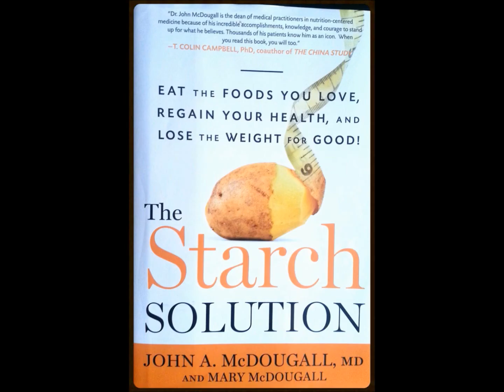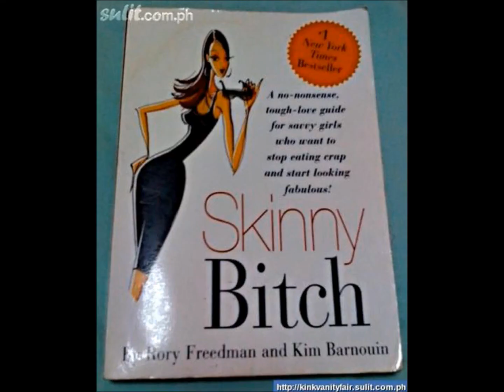Is Alzheimers type 3 diabetes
This video deals with the 10 year research program into the links between Alzheimers and insulin inefficiency. The results show that high fat intake adversely affects the transfer of glycogen to the brain in the same way as glycogen transfer to the muscles is impeded in Type 2 Diabetes.

Surely the logical extension to this will be to treat those with Alzheimers with the same plant based nutrition program that has been so effective at reversing Type 2 Diabetes.